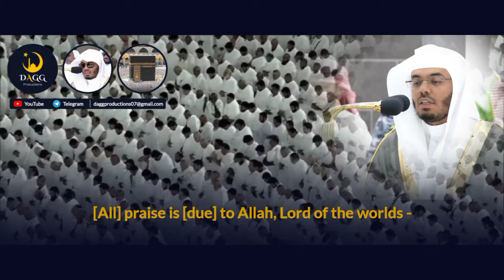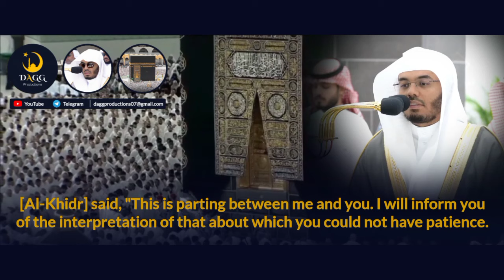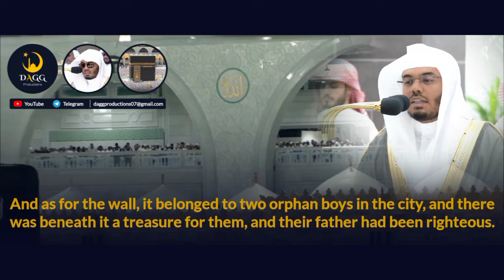Powerful Performance | The Story of Prophet Musa&Al-Khidr | Sheikh Yasser al-Dosari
Power-packed Recitation by Sheikh Yasser al-Dosari

The Story of Prophet Musa and al-Khidr

Surah: Al-Kahf (18)
Verses: 60-82